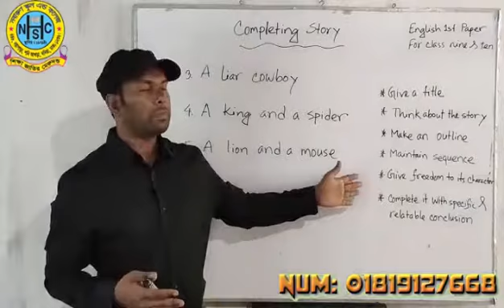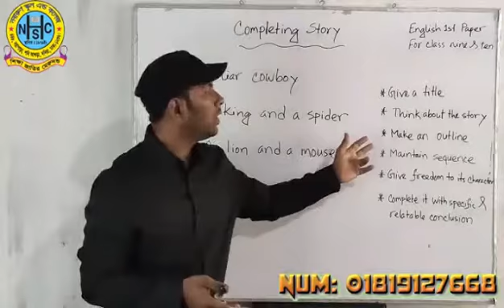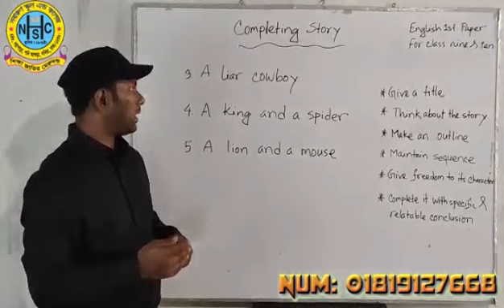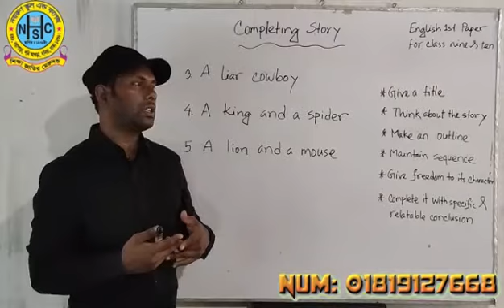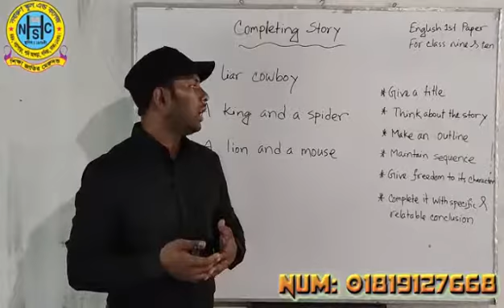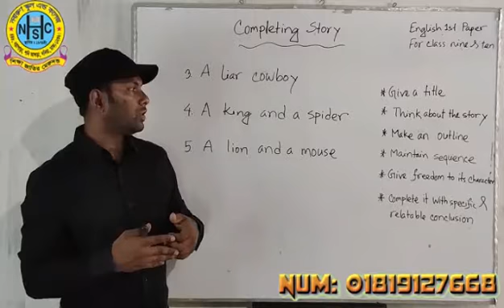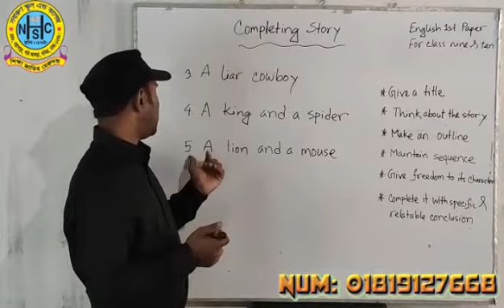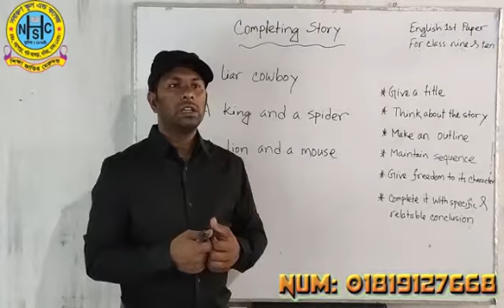Class-Nine/Ten,Subject-English1st Paper(শ্রেণি-৯ম/১০ম,বিষয়-ইংরেজি১ম পত্র)নবারুণ স্কুল এন্ড কলেজ,ঢাকা